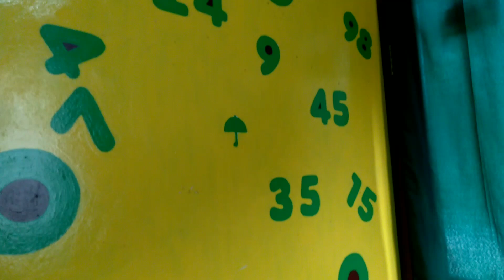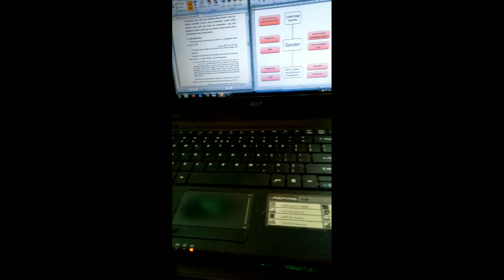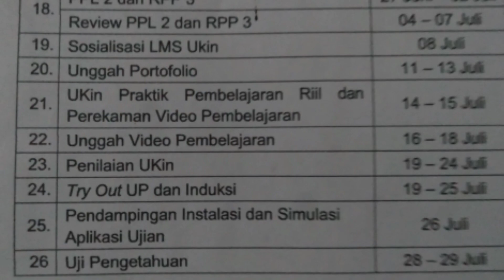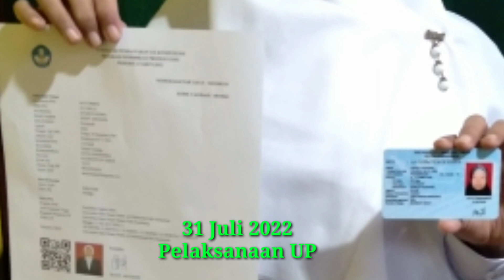PPG Pendalaman Materi Hingga Yudisium dan Pengukuhan Gelar Gr